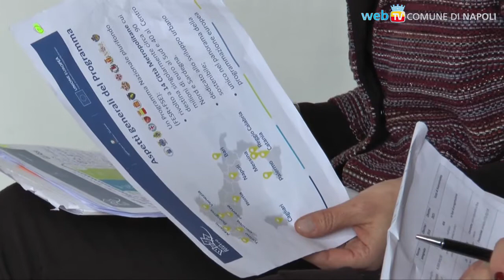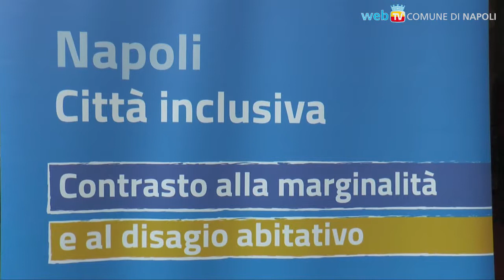"Abitare in Fiorinda, Abitare le Relazioni"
Due giorni al Maschio Angioino per evidenziare il ruolo e l'esperienza di Casa Fiorinda, il bene confiscato che il Comune di Napoli ha dedicato all'accoglienza delle donne vittime di maltrattamenti e abusi.